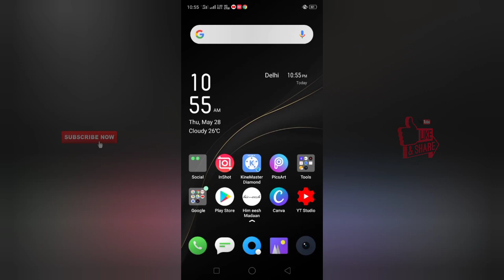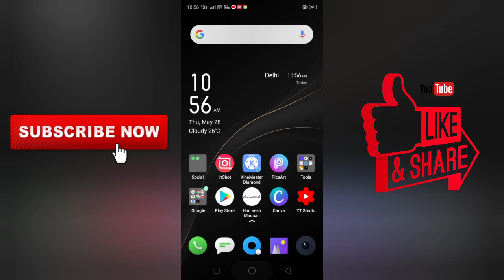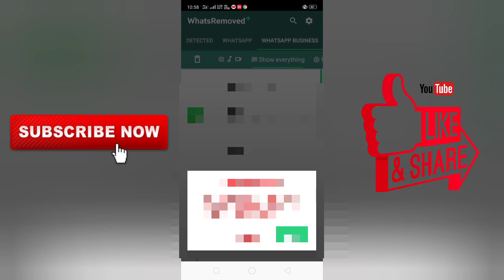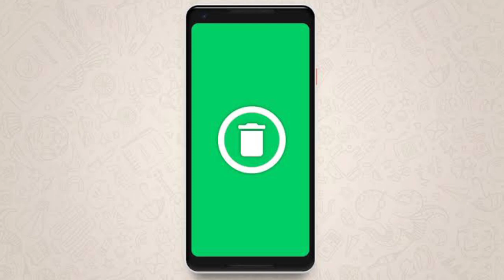How to read deleted messages on whatsapp - Whatsremoved+ || latest technology & smartphones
How to read deleted messages on whatsapp - Whatsremoved+
Namaskar dosto, ajj ki video mein meine apke sath mein ek application share kiya hai jo ki hai WHATSREMOVED+ and is application ko use karke aap whatsapp deleted messages ko read kar sakte ho so meine is video mein isi whatsremoved+ application ko detail mein apke sath share kiya hai.
Dosto aap is video ko end tak dekhiye so that aapko achhe se samajh aaye whatsremoved+ application and i am sure ki aapko video jaroor pasand ayegi.
if you like this video please do the " LIKE " , " SHARE " and " COMMENT " below if any confusion regarding this video also " SUBSCRIBE " the " TECHNICAL VIV-EEK " youtube channel for latest smartphones and technology.

Channel name:- Vlogger Viv-eek
Thank you to all.
joined on : 3rd december,2019